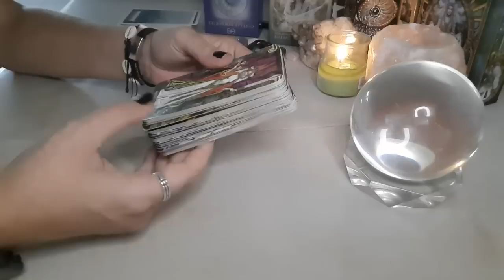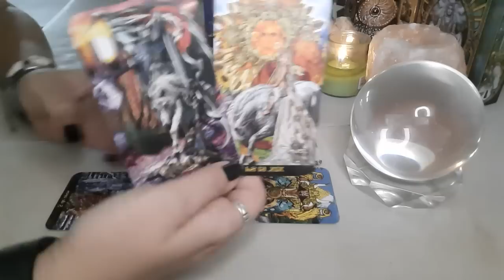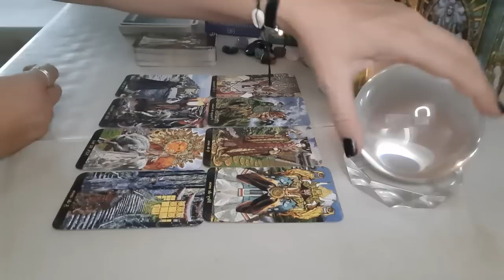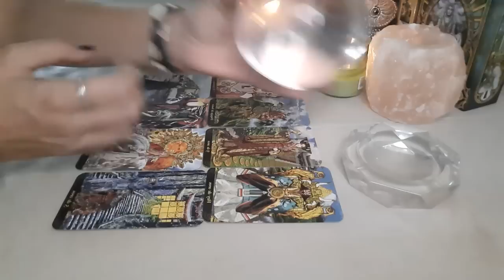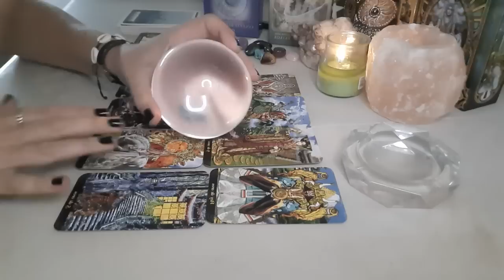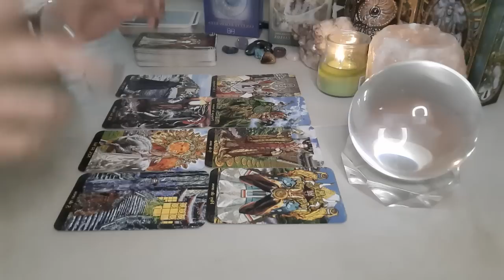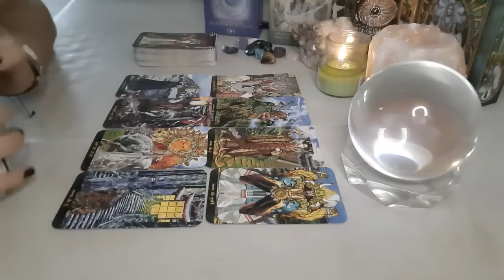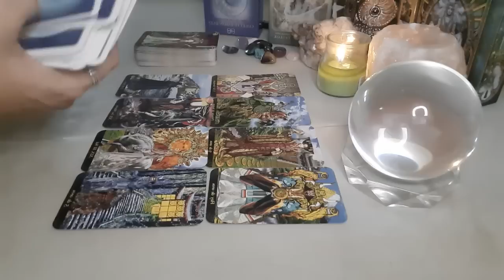LEO Prepárate 😱 Te enteras de algo muy Fuerte 👀 Mira que es